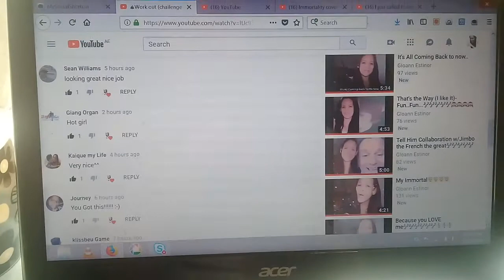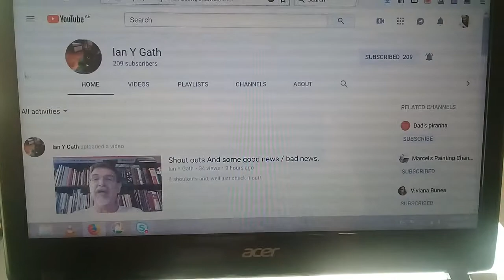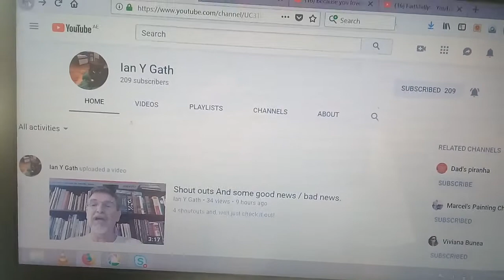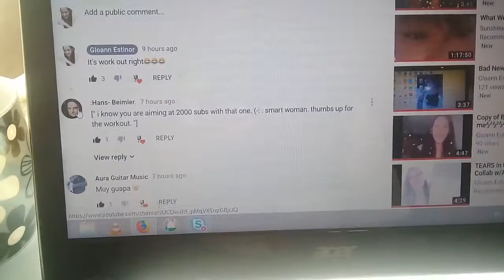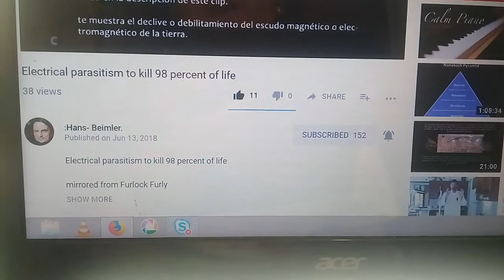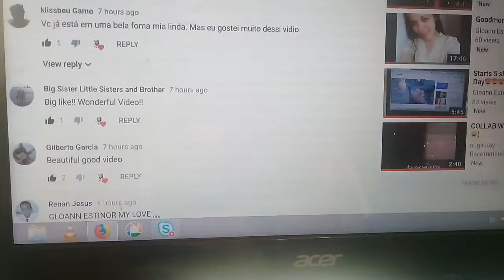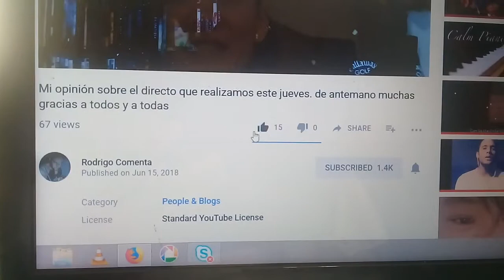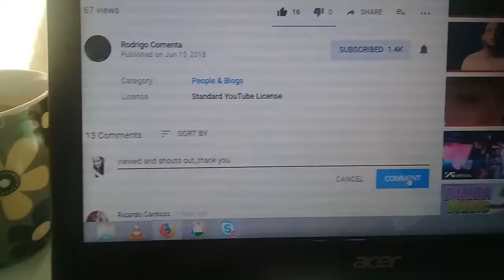After my craziest work out😂;;Let's do the 4rt Shouts -Out🎶🎶🎶🎶